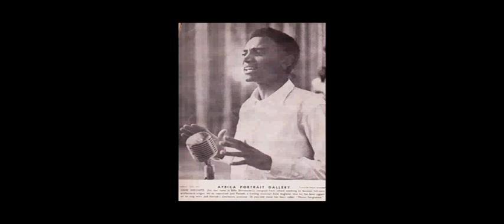Gene Williams - (Birkenstock) - "What A Friend We Have in Jesus"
Production: Harry Hansen, Frankfurt/Main, Deutschland

Photos of my family: Mother Grace, father Coenrad, brother Carl, Brother John and niece Nizreen 'Nizz'